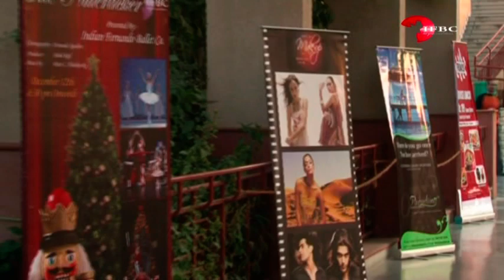IFBC The Nutcracker Ballet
IFBC Workshop ballet performance / The Nutcracker Ballet with the students of IFBC ballet School. December 2010
Clara : Angela Hlady US